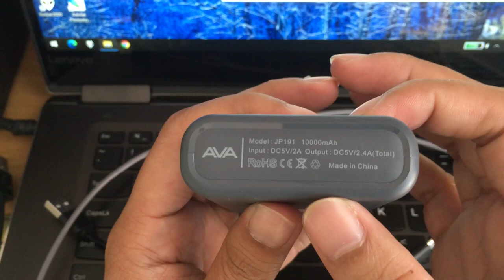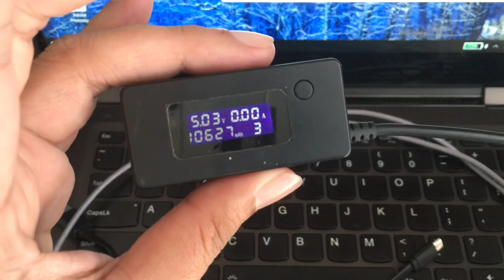Giới thiệu pin sạc dự phòng Ava JP191 siêu nhỏ gọn dung lượng 10000mah.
Các bạn có nhu cầu mua sản phẩm có thể đặt hàng qua link shopee của Shop nhé: